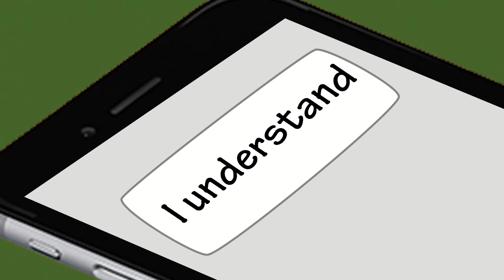I Can Disguise Myself As Whoever I Want 👑 My Story Animated | Top MSA